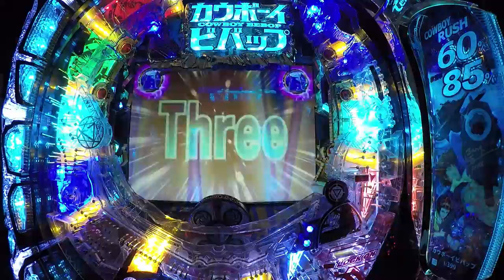CR Cowboy Bebop - Swordfish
CR Cowboy Bebop pachinko showing Spikes Swordfish unfold. In this win Spike actually beats Vicious.